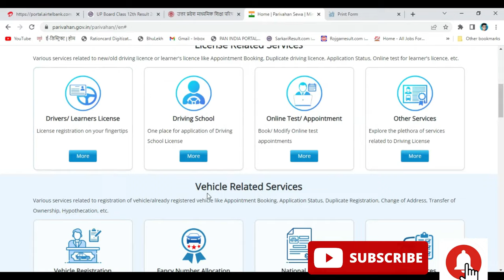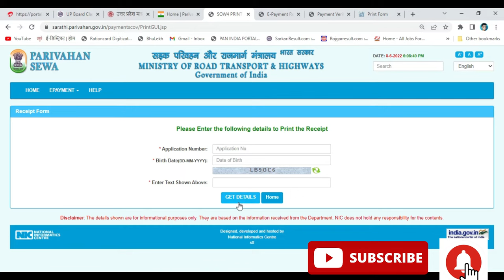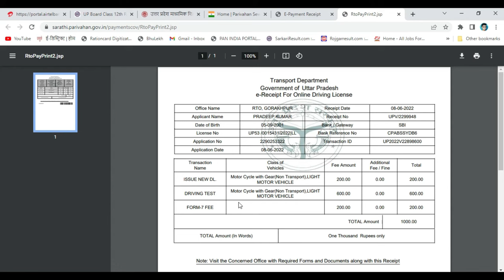LL/DL Payment Receipt Print Kaise Kare 2022 | How to Print LL/DL Licence Payment Slip | Download DL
for more information join below link

fee receipt of learner licece print online